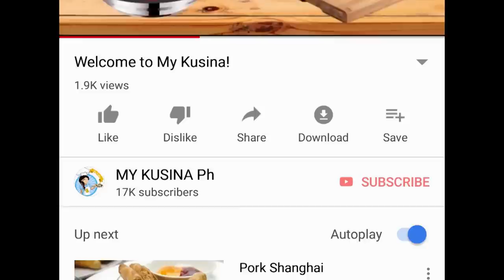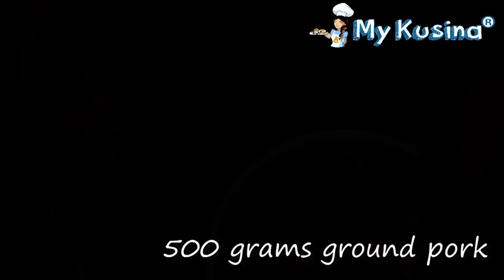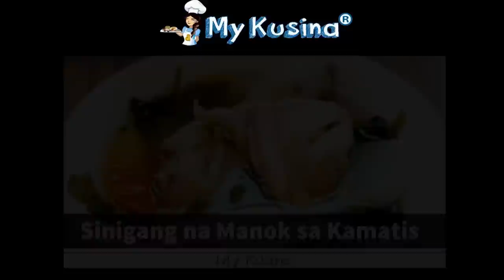GINISANG LABANOS | Kinilaw na Labanos | My Kusina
CREDITS